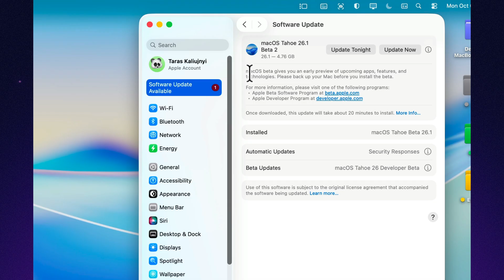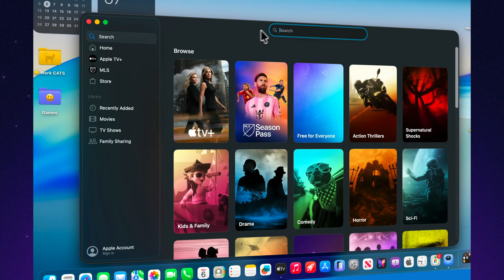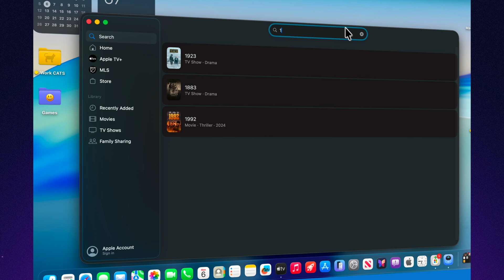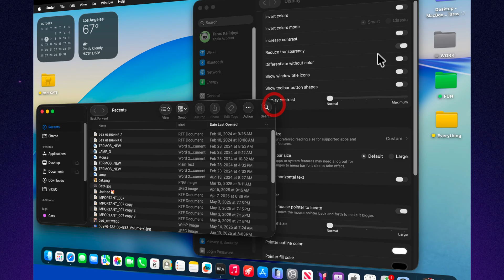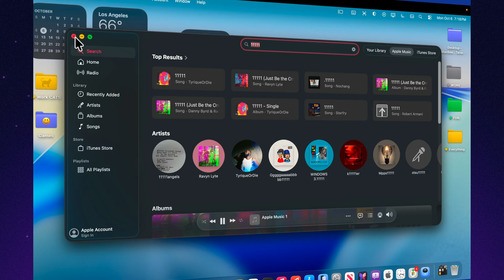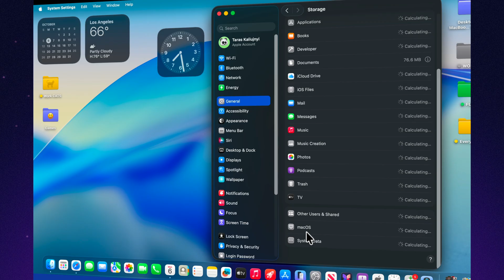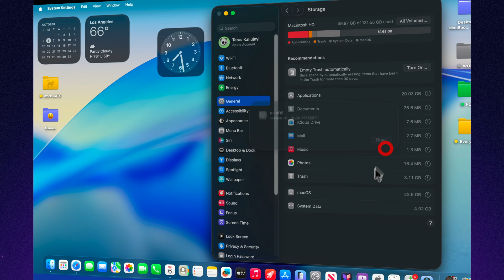MacOS Tahoe Beta 2 — What’s NEW in Just 6 Minutes!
Apple just released macOS 26.1 Beta 2 🎉 — a smoother, more refined step forward for macOS Tahoe 💻.

This update focuses on polish, stability, and subtle improvements that make everyday use feel seamless and consistent ✨.

If you’re testing macOS 26.1 Beta 2, you’ll notice how Apple keeps perfecting the experience quietly — not with flashy features, but with thoughtful refinement 🌙.

Watch the full breakdown to see how this beta pushes Tahoe even closer to perfection 🔍.

📽️ Chapters

00:00 - START
00:15 - UPDATE SIZE & GENERAL INFO
00:46 - NEW FEATURES
02:42 - LIQUID GLASS, BUGS AND ISSUES
04:06 - PERFORMANCE AND BENCHMARKS
05:25 - WHAT’S NEXT — BETA 3 EXPECTATIONS